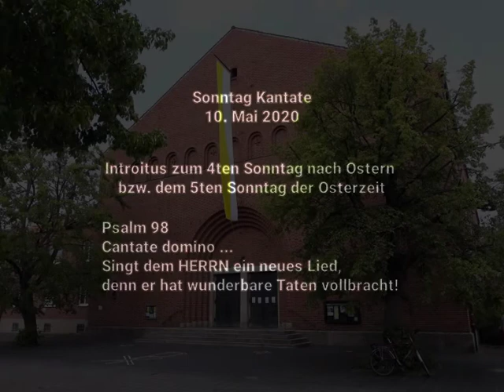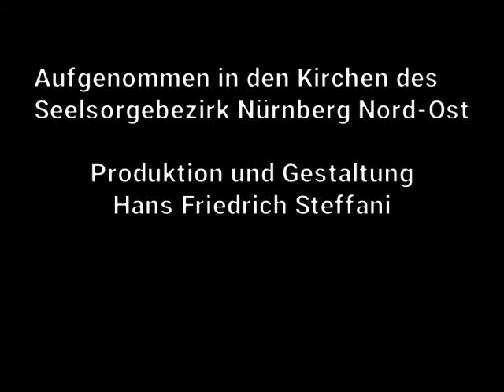D.5 Introitus Hebdomada V Paschae "Cantate Domino" im katholischem Seelsorgebezirk Nürnberg Nord-Ost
Der Sonntag Kantate, ist der Sonntag an dem die Kichenchöre, zumindest die evangelischen, feiern und sich feiern lassen.
Cantate ist das erste Wort des Gottesdienstes, der Anfang (Incipit) der Antiphon zum Einzug.
Seit September letzten Jahres gibt es in Nürnberg den Seelsorgebereich Nürnberg Nord-Ost. Und in der Corana-Zeit war der Besuch aller 10 Kirchen meine sportliche Betätigung
In diesem Video habe ich in allen Kirchen (außer den Altenheim- / Wohnstiftskapellen) den Gregorianischen Kehrvers und einen Psalmvers gesungen und mit Bildern der jeweiligen Kirche unterlegt.
0:00 Vorspann
0:06 St. Kunigund
1:14 St. Otto
2:22 St. Stefan
3:28 St. Georg
4:36 St. Josef
5:48 St. Margaretha (Heroldsberg)
7:00 St. Karl-Borromäus
8:06 Herz-Jesu
9:12 Allerheiligen
10:07 Maria Hilf
Introitus Hebdomada V Paschae
Introitus zum 5. Sonntag der Osterzeit / zum 4. Sonntag nach Ostern
Cantate Domino canticum novum